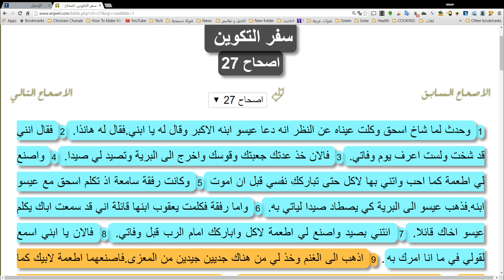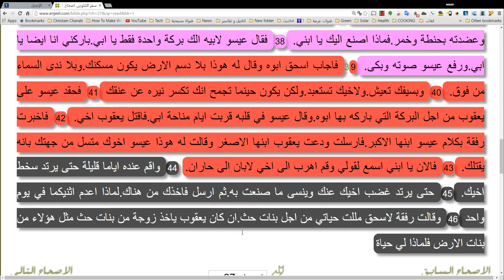سفر التكوين اصحاح 27